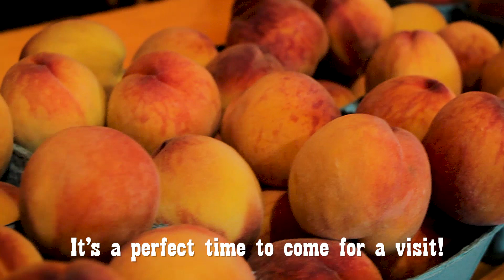It's Peach Season!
We want to share the taste of a freshly picked peach, so we picked these this morning! Come out to Davison Orchards for unbeatably fresh fruit!